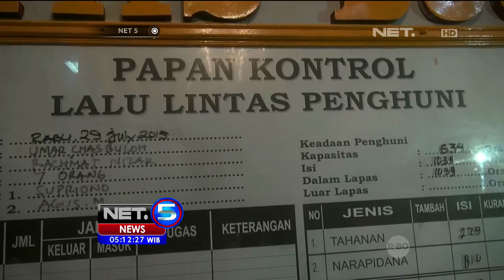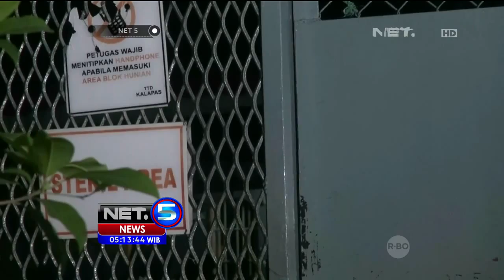Lapas Narkoba di Bogor Kelebihan Kapasitas - NET5